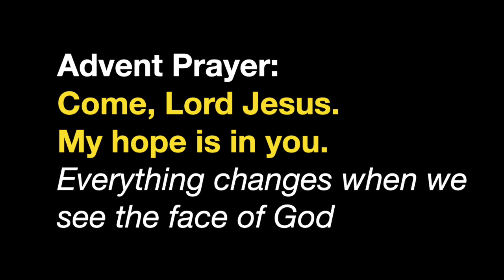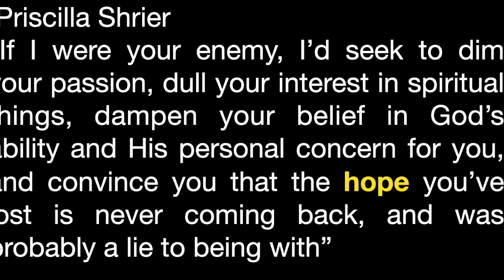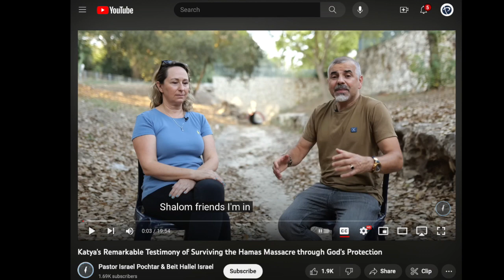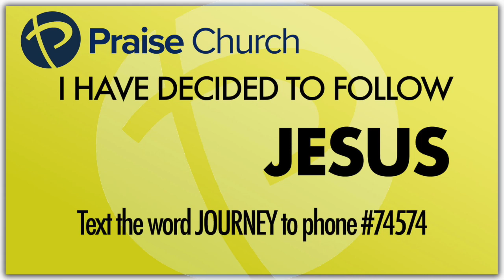12.3.23 Come Lord, Jesus! My hope is in YOU!